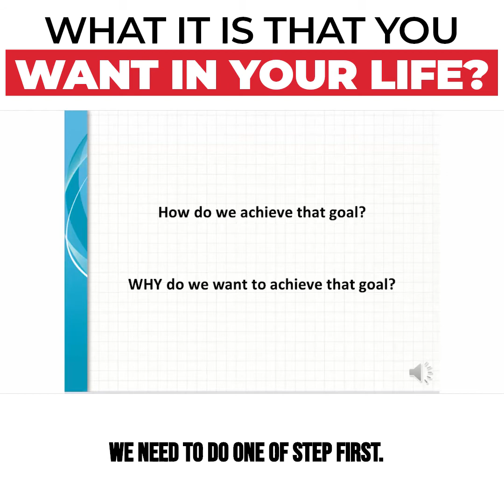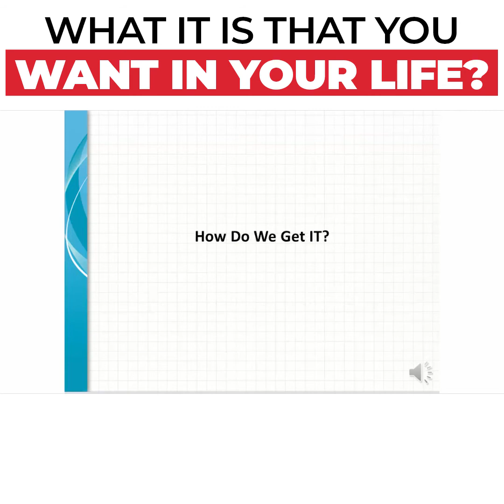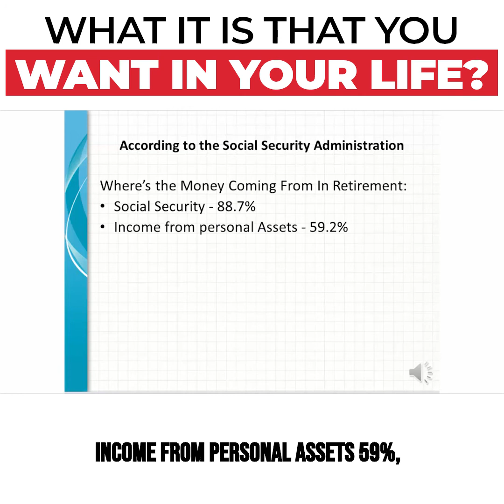What Is It That You Want In Your Life?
How much money does it take so that you don't have to worry about money anymore?

to learn more.